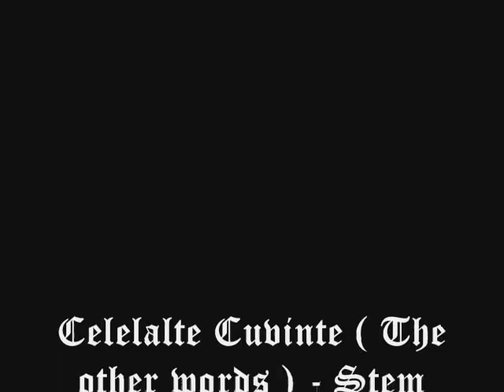Celelalte Cuvinte ( The other words ) - Stem (drum cover)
song by the romanian band Celelalte Cuvinte - the other words in english